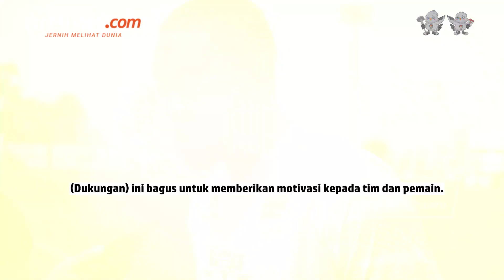Persija Vs Persib, Levy Madinda Terkesima dengan Dukungan Bobotoh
Sarung ATLAS dapat diperoleh melalui Sarung Indonesia.co.id dan Sarung Atlas Official Store di semua marketplace di Indonesia.

Kelompok suporter Persib Bandung, Bobotoh, memberikan dukungannya jelang laga big match antara Persib vs Persija Jakarta. Mereka hadir dalam sesi latihan Persib yang digelar di Lapangan Sidolig pada Rabu (30/8/2023) pagi.

Dukungan ini membuat terkesima gelandang Persib Bandung, Levy Madinda.

Jurnalis video: Kontributor Bandung, Adil Nursalam
Penulis naskah: Daniel Kalis Jati Mukti
Video editor: Daniel Kalis Jati Mukti
Produser: Mochamad Sadheli